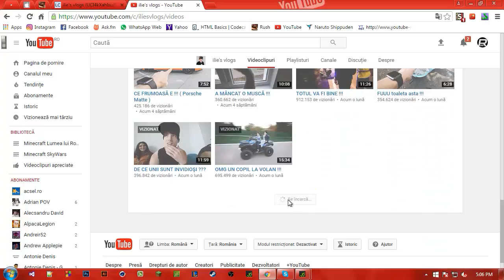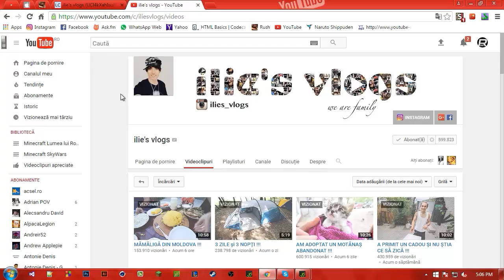ilie's vlogs - 600K Moment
INFORMAȚII IMPORTANTE